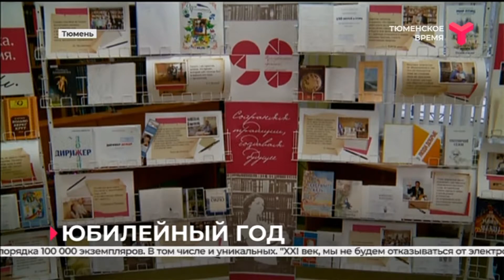Юбилей библиотеки / Тюмень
Тюменская центральная городская библиотека празднует 90-летие. На торжественной церемонии отметили отличившихся сотрудников. Помимо подарков и благодарственных писем, глава города Руслан Кухарук вручил сертификат на 100 тысяч рублей. Директор библиотеки Светлана Молонок стала победителем конкурса общественного признания по версии "Клуба 7" в номинации "Профессионал года".